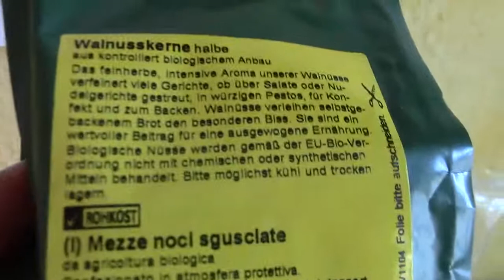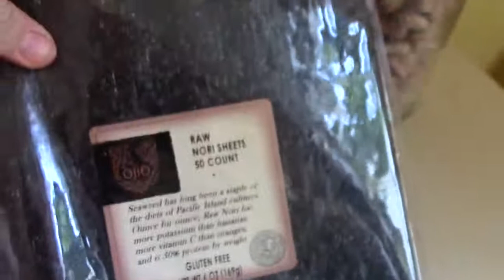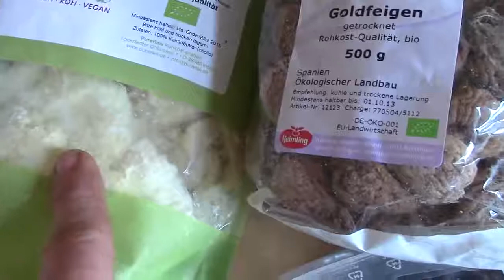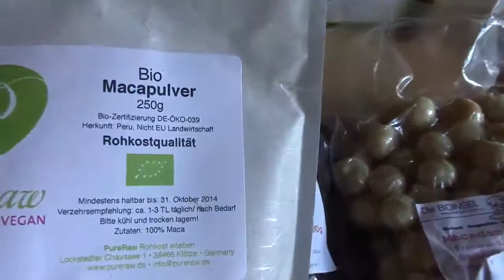Was ist Teil einer Rohkosternährung? Teil 2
Rohkosternährung ist viel mehr als Obst und Gemüse. Seit einigen Jahren kann man viele Produkte wie Nüsse, Trockenfrüchte, Nussmuse, Algen, Kakao usw. in Rohkostqualität erhalten. In Bioläden kann man diese Produkte ab und zu finden, doch meistens beschränkt sich der Erwerb auf spezielle Rohkostversandfirmen wie Keimling, Orkos, Bioinsel usw. Durch diese Rohkostprodukte erreicht man in einer roh- veganen Ernährungsweise viel Abwechslung und kann damit auch besonders gut sogenannte Gourmet- Rohkostrezepte kreieren. Um jedoch optimale Gesundheit und optimales Wohlbefinden zu erreichen bzw. aufrechtzuerhalten ist immer zu beachten: frisch, frisch, frisch, grün, grün, grün, einfach, einfach, einfach. Also diese Rohkostprodukte sind etwas besonderes für Zwischendurch und geben einem das Gefühl der Vielfältigkeit, aber in Maßen, nicht in Massen.

Du magst meine Arbeit und möchtest mich unterstützen? Dann freue ich mich über einen kleinen Energieaustausch! :-)

Unsere Bascis in der Küche*